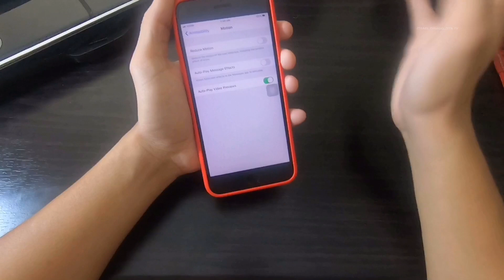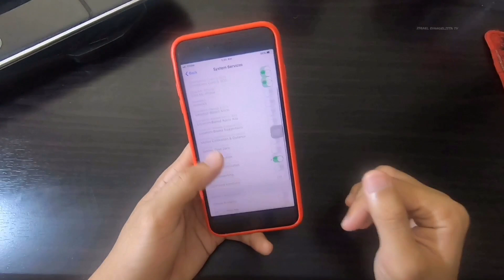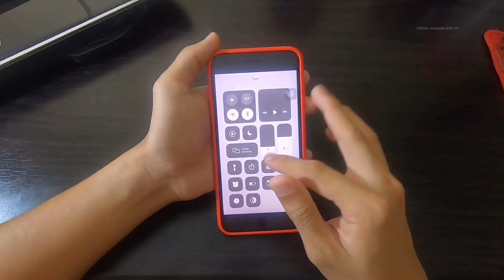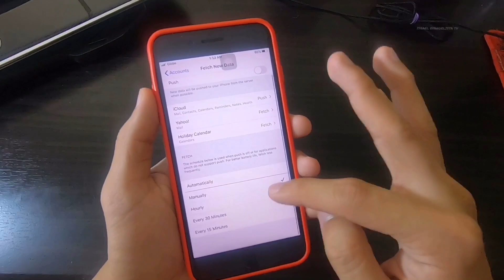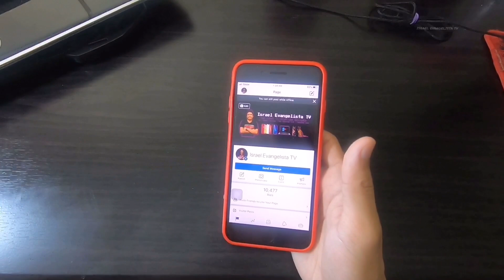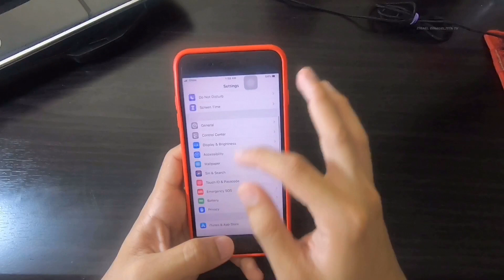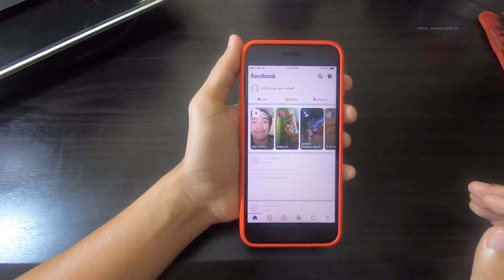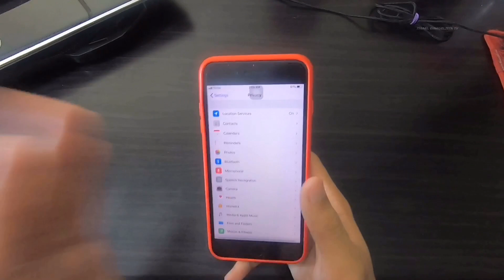iOS: Battery Saving tips for iOS 13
Since nung ginawa ko tong mga to okay na yung battery life ng phone ko. Good luck! Sana maging effective sa inyo

Sa mga di pa napapanood yung battery saving tips ko noon. Ito yung link nya.